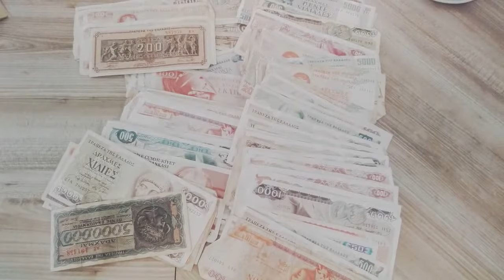Unboxing BIG LOT of Greek Drachmai Banknotes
New additions to my world banknote collection and some for reselling on eBay.

AMAZON Best Selling Numismatic Books 🔻🔻🔻